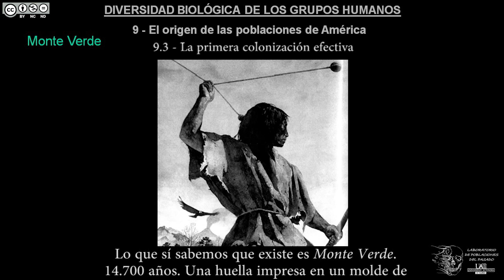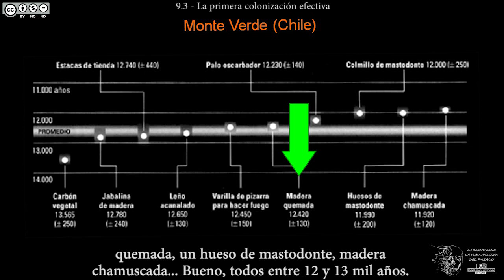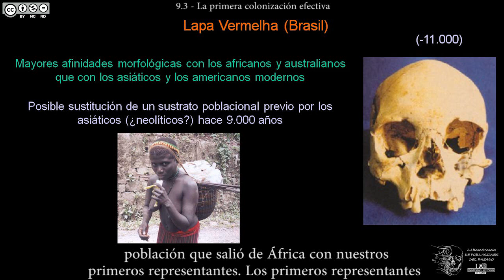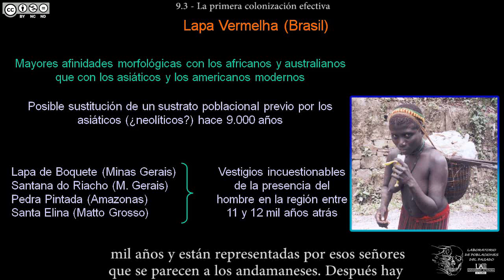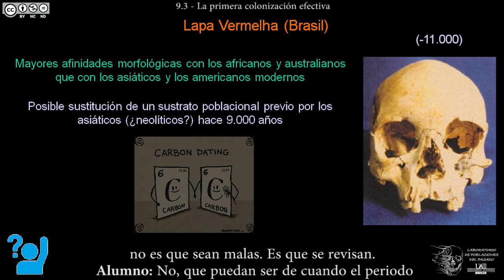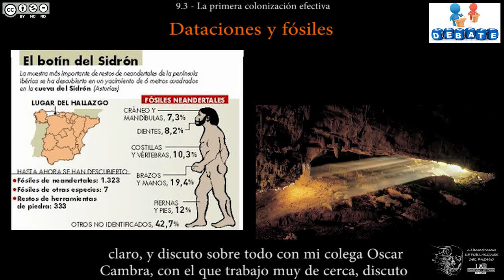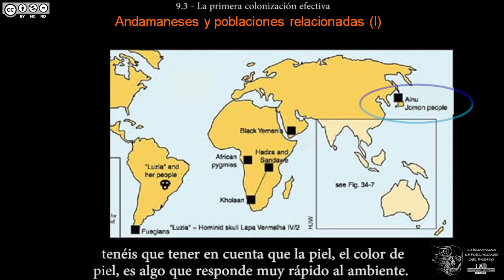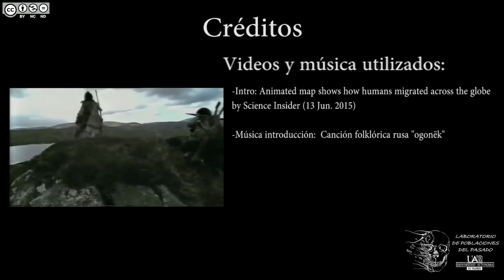DBGH Tema 9.3 - La primera colonización efectiva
Contenidos del Tema 9 parte 3:
-Monte Verde, los primeros indicios irrefutables de ocupación humana.
-La preservación de restos en turberas.
-Indicios de actividad humana sin humanos.
-La primera humana americana: Lapa Vermelha (Brasil).
-Meet Luzía: ¿de la primera oleada de humanos africanos?
-Un largo recorrido desde África hace -100 mil años.
-Debate: ¿un fallo de datación?
-Debate: ¿fósil o hueso viejo?
-Debate: Los Ainú como parte de la primera oleada africana, pese al color.

V.2